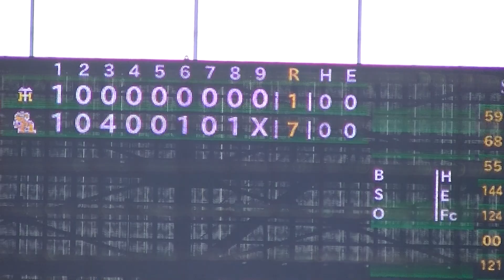2018 春季教育リーグ ソフトバンクホークス 140渡邉雄大投手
春季教育リーグ
ソフトバンクホークスｖｓ阪神タイガース